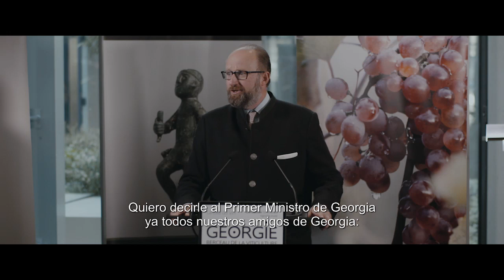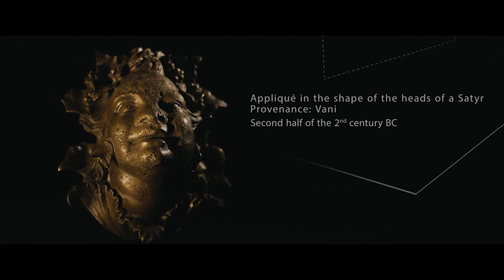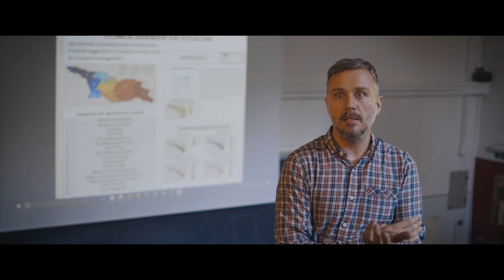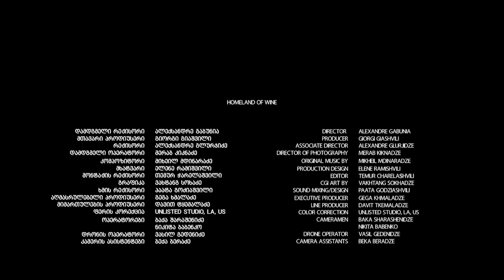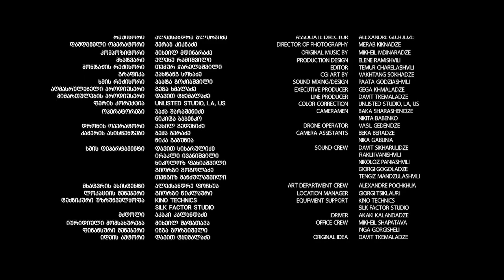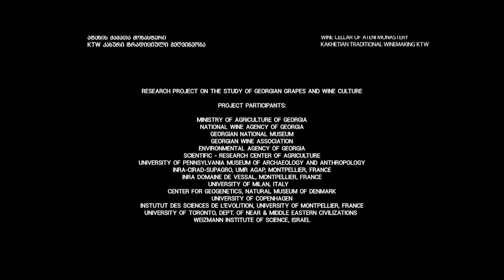Georgia Homeland of Wine (Spanish Subtitles)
Homeland of Wine
Director – Alexandre Gabunia
Producer – Giorgi Giashvili
Associate Director – Alexandre Glurjidze
Director of Photography – Merab Kiknadze
Original Music By – Mikheil Mdinaradze
Production Design – Elene Ramishvili
Editor – Temur Charelashvili
CGI Art By – Vakhtang Sokhadze
Sound Mixing Design – Paata Godziashvili
Executive Producer – Gega Khmaladze
Line Producer – Davit Tkemaladze